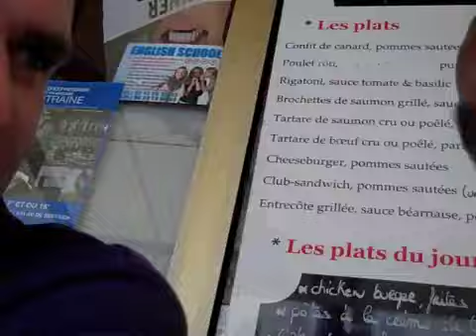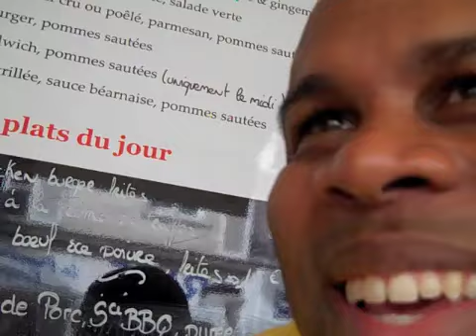Food & Drink(s) in Paris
Eating and Drinking in Paris. Le grand gourmet tour...?